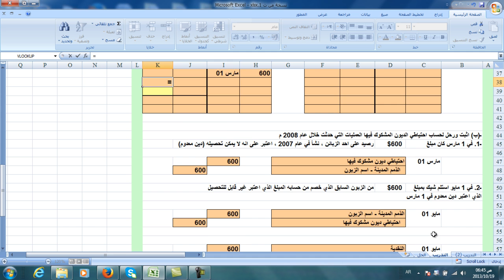المعالجة المحاسبية للذمم المدينة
طريقة احتياطي الديون المشكوك فيها
استخدام جدول تعمير الديون